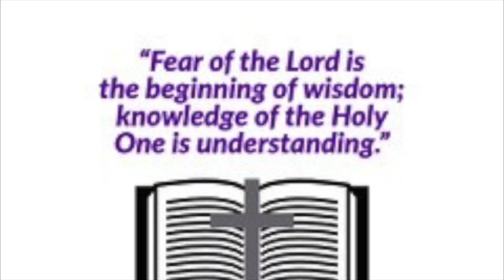This Kind of Demon Can Only Come Out by Prayer - Mark 9:14 - 29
After Jesus' Transfiguration, He comes down from the mountain to find His disciples arguing with teachers of the Law and others. When Jesus inquires about the cause of the argument, a man tells Jesus that the disciples were unable to exorcise a demon from his son. When the disciples ask Jesus why they couldn't cleanse the boy from the demon, Jesus' very puzzling answer is, "This kind of demon can only come out by prayer." Join us as we delve into this head-scratching passage!